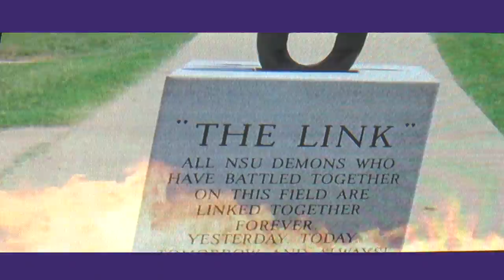Northwestern State Demons vs Houston Baptist - Saturday, October 27, 2018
Footage provided by scoreboard production team and NSU TV with audio by 100.7 FM KZBL. Go to NSUdemons.com for more information on Demon Athletics.